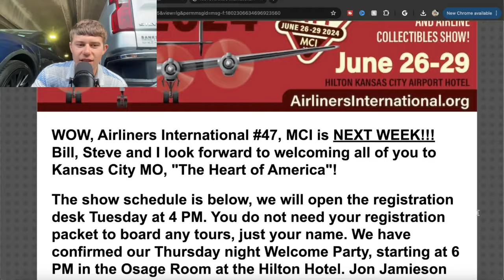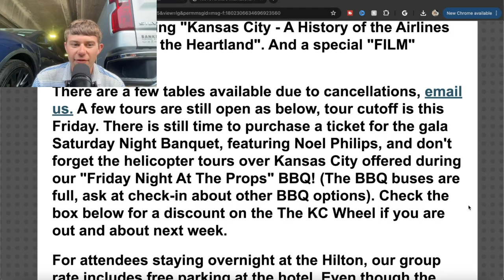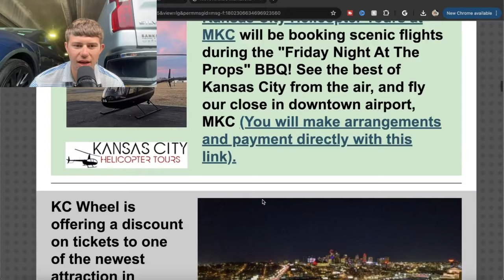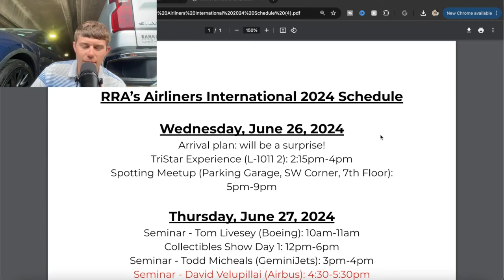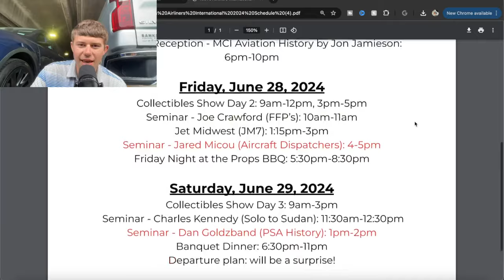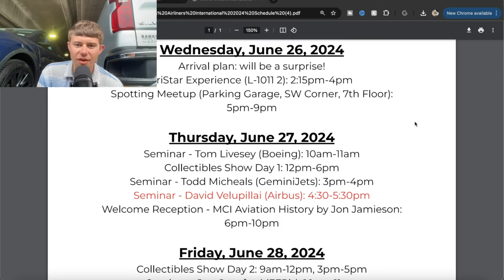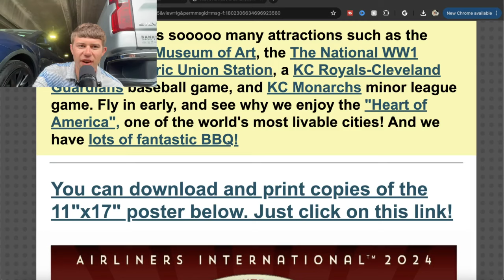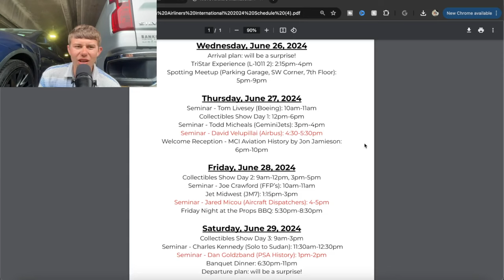AIRLINERS INTERNATIONAL 2024: Final Details & Prep! | AI2024 Preparation #5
► Welcome back guys, today we have Airliners International 2024's 5th and final preparation video including the final details and preparation! I hope you enjoy!